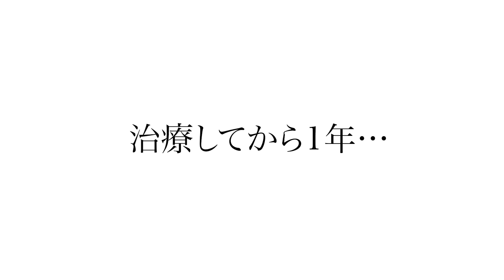これ以上やると不自然になっていきます｜50代からの顔のたるみエイジングケア治療「肌の再生医療」ビフォーアフター｜57歳 治療後1年経過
肌の再生医療は50代の多くが抱える顔のたるみやシワを治療するためのエイジングケア治療です。顔にメスを入れたり、薬剤を注入する類の美容医療に対して、肌の再生医療はご自身の皮膚から培養した肌細胞を注入することにより、自然にエイジング（老化）を治療することが可能です。いかにも「整形した感」を出したくない。顔に異物を入れたくない。今より10年若い頃の肌に戻りたい。50代から気になってきた、顔のたるみ,シワをなんとかしたい。変わりたくないけれど、変わりたい。肌の再生医療はそんな方々の願いを叶える、最先端のエイジングケア治療です。

▼撮影協力
「RDクリニック」

□北條元治の最新著書「40代の壁を乗り越える美容トレ」